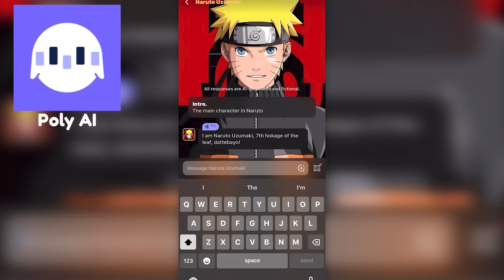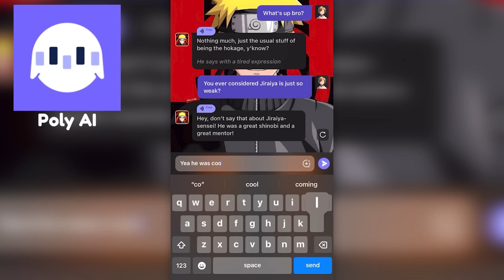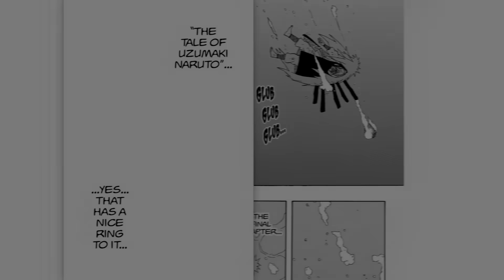Naruto's Saddest Deaths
and search my code【Six444】to unlock premium features!

As sad as it sounds death in Naruto is handled so well it comes off like highlights in the series even fake out deaths like Choji in part 1 or Kakashi in the pain arc come with some of the saddest moments in the franchise. This video is going to be about my personal 5 saddest deaths in Naruto and why I think they deserve all those spots if you have a different top 5 you can comment them below it’s not like this is an objective list or anything and I’m sure yours probably differs from mine.

Intro: 0:00
Poly AI Sponsor: 0:33
Obito: 1:36
Kakashi (Fake-Out): 3:58
Itachi: 6:59
Minato & Kushina: 9:50
Jiraiya: 12:40